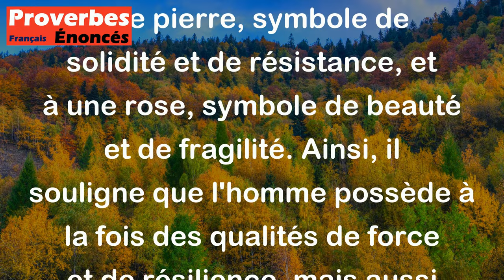Proverbe Turc - L'homme est plus dur qu'une pierre, et plus fragile qu'une rose.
Ce proverbe turc illustre la dualité de la nature humaine. Il compare l'homme à la fois à une pierre, symbole de solidité et de résistance, et à une rose, symbole de beauté et de fragilité. Ainsi, il souligne que l'homme possède à la fois des qualités de force et de résilience, mais aussi des faiblesses et des vulnérabilités. Cela met en lumière la complexité de la nature humaine, qui peut être à la fois forte et fragile, en fonction des circonstances et des épreuves de la vie.